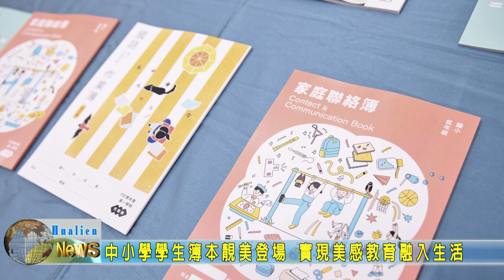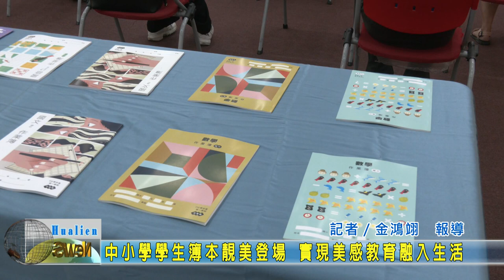20210825 03 中小學學生簿本靚美登場 實現美感教育融入生活